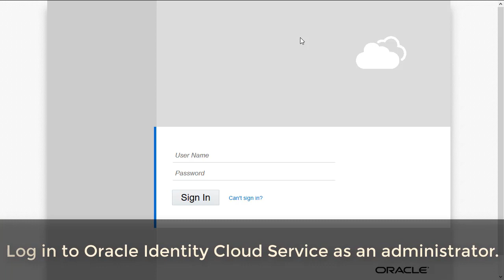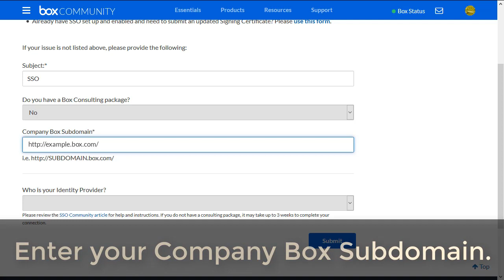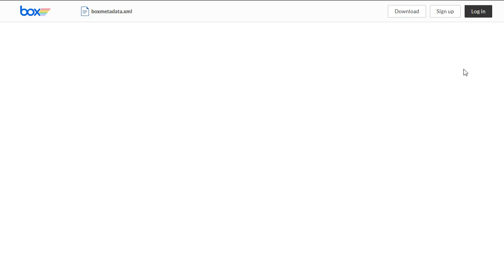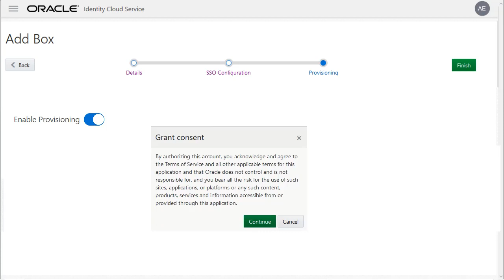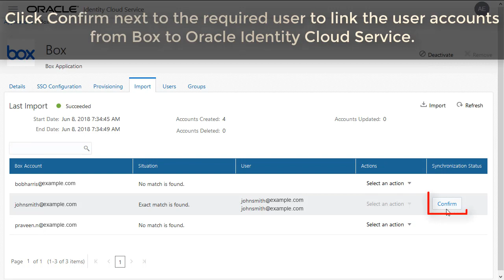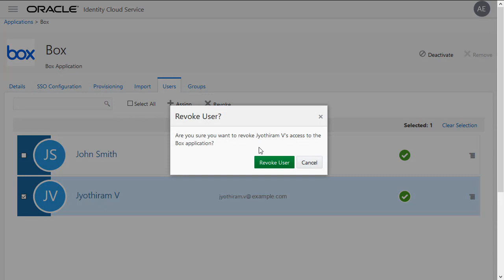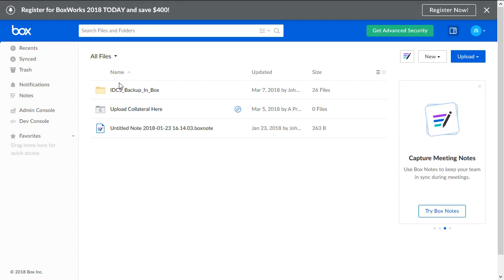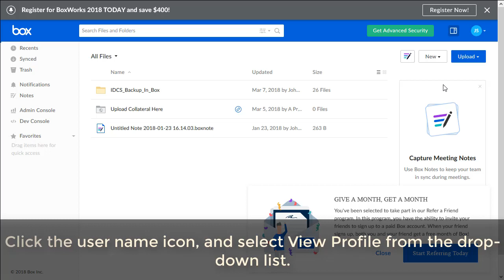Integrating Box with Oracle Identity Cloud Service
Learn how to integrate Box with Oracle Identity Cloud Service for Single-Sign On.

For details on other integrations with Oracle Identity Cloud Service, visit the Integrating with Oracle Identity Cloud Service Playlist at:

1080p/720p HD.